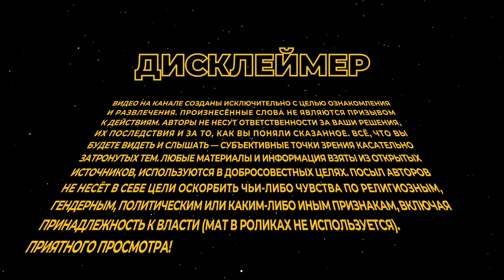Чего россияне желают американцам | Опрос на московских улицах в День Независимости США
А чего пожелали бы жителям США в их праздник вы? Напишите в комментариях, интересно.